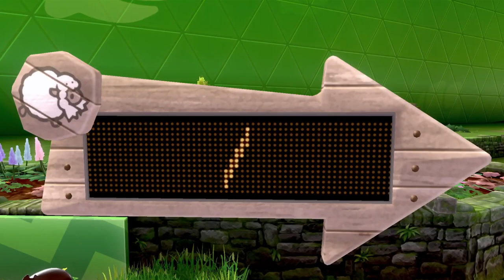Pokémon Sword (Blind) - Part 11: Milo! The Grass Type Gym Leader! | GiantGrotle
We take on the first Gym Mission and Gym Leader Milo!